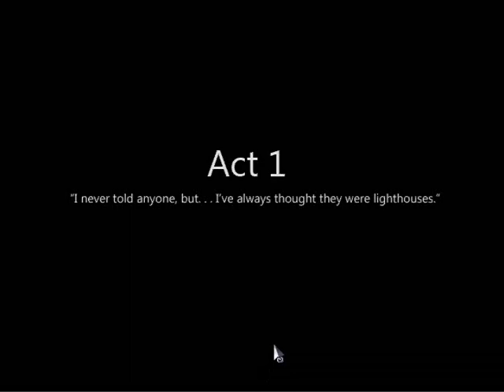Let's Play To The Moon [BLIND] Part 1: Resident Snark Doctors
Let's see how this comes out...

The start of an emotional adventure into one man's troubled past...